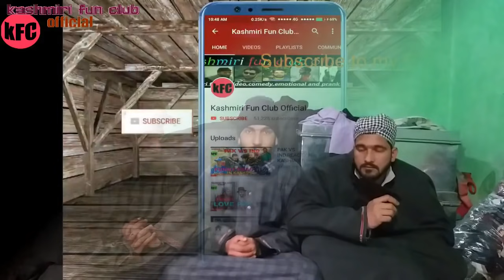Mukhbiri in kashmir Part 2 by kashmiri funny video.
on public demand we made this video

Would you like to download latest status for whats app or facebook This application is for You.So download This app and enjoy.

Our whats app number
Please Only whats App
 We are here To Spread Entertaining  Life In kashmir Through Funny Videos.

This Video Us oNly For Fun Not For HarM Anyone...
Our admin Arzaan is running a tech channel
        Channel Name
Technical Arzaan